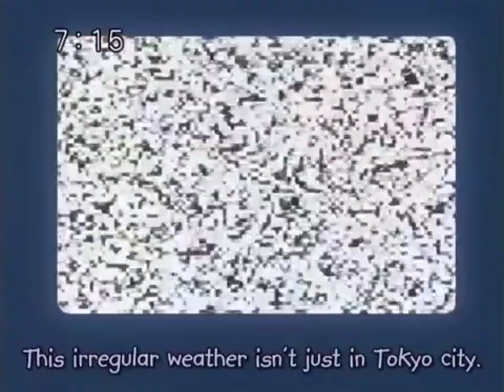Demashita! Powerpuff Girls Z Ep 01 "Girls are here!, and Girls The Birth!". Sub Eng & Indo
Powerpuff Girls Z is a 2006 Japanese magical girl anime series directed by Megumu Ishiguro, based on the American animated television series The Powerpuff Girls. The anime was co-produced by Cartoon Network Japan and Aniplex and was animated by Toei Animation.

Powerpuff Girls Z adalah serial anime gadis penyihir Jepang tahun 2006 yang disutradarai oleh Megumu Ishiguro, berdasarkan serial televisi animasi Amerika Serikat The Powerpuff Girls. Anime ini diproduksi bersama oleh Cartoon Network Jepang dan Aniplex dan dianimasikan oleh Toei Animation.

sorry ya sub nya agak kecepatan sama banyak typo nya